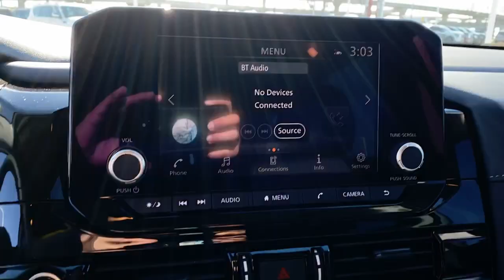2023 Nissan Pathfinder Mckinney, Frisco, Plano, Dallas, Fort Worth, TX PC229702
Brilliant Silver Metallic New 2023 Nissan Pathfinder SV available in McKinney, Texas at Nissan of McKinney. Servicing the Frisco, Plano, Dallas, Fort Worth, TX area.

2023 Nissan Pathfinder SV 20/27 City/Highway MPG
Axle Ratio: 4.334,18 Painted Alloy Wheels,Heated Front Bucket Seats,Cloth Seating Surfaces,Radio: AM/FM Audio System w/NissanConnect,Cross Bars,Bench Seat Carpeted Floor Mats (Set of 4),4-Wheel Disc Brakes,6 Speakers,Air Conditioning,Electronic Stability Control,Front Bucket Seats,Front Center Armrest,Rear Parking Sensors,Spoiler,Tachometer,3rd row seats: bench,ABS brakes,Alloy wheels,Automatic temperature control,Brake assist,Bumpers: body-color,Delay-off headlights,Driver door bin,Driver vanity mirror,Dual front impact airbags,Dual front side impact airbags,Four wheel independent suspension,Front anti-roll bar,Front dual zone A/C,Front reading lights,Fully automatic headlights,Heated door mirrors,Heated front seats,Illuminated entry,Knee airbag,Leather steering wheel,Low tire pressure warning,Occupant sensing airbag,Outside temperature display,Overhead airbag,Overhead console,Panic alarm,Passenger door bin,Passenger vanity mirror,Power door mirrors,Power driver seat,Power steering,Power windows,Radio data system,Rear air conditioning,Rear anti-roll bar,Rear reading lights,Rear seat center armrest,Rear side impact airbag,Rear window defroster,Rear window wiper,Reclining 3rd row seat,Remote keyless entry,Roof rack: rails only,Security system,Speed control,Speed-sensing steering,Split folding rear seat,Steering wheel mounted audio controls,Telescoping steering wheel,Tilt steering wheel,Traction control,Trip computer,Turn signal indicator mirrors,Variably intermittent wipers,Front beverage holders,AM/FM radio: SiriusXM,Auto High-beam Headlights,Emergency communication system: NissanConnect Services,NissanConnect featuring Apple CarPlay and Android Auto